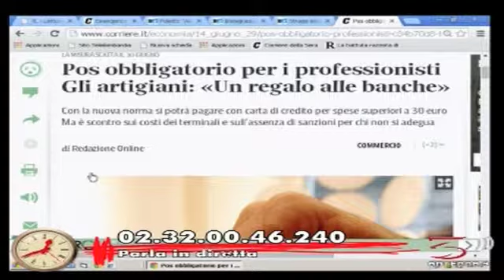buff post cantone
Buff pane al pane 4_06